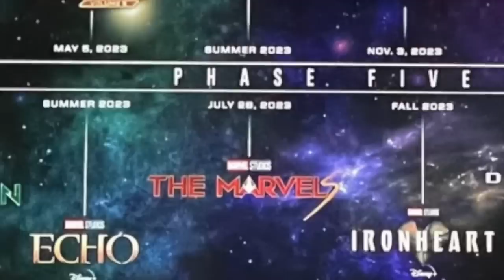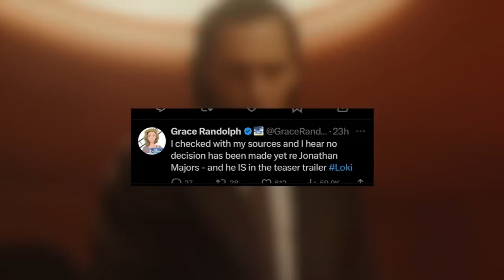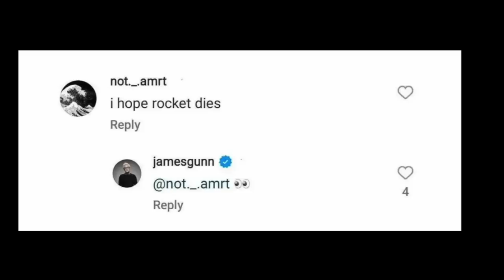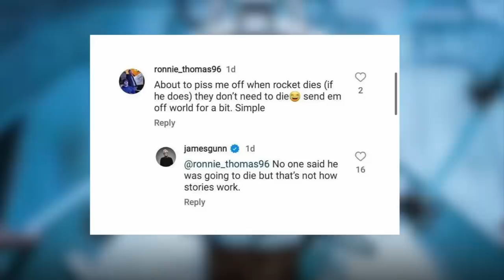LOKI 2 OFFICIAL TEASER TRAILER RELEASE DATE & KANG Update! The Marvels Trailer Release Date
Loki season 2 trailer release date update, The Marvels Trailer release date update and Jonathan Majors Kang the Conqueror update. We have the release dates for the Loki season 2 trailer and the Marvels trailer. We also have news on Marvel Studios keeping Jonathan Majors as Kang the Conqueror amidst his arrest and upcoming trial. Marvel Studios continues to delay projects and today we have reports about another delay for an upcoming Marvel Disney Plus show.

Secret Invasion is the next Marvel Disney Plus show and Guardians of the Galaxy vol 3 the next Marvel movie but after them comes The Marvels and then Loki season 2, and today we have updates about both. The Marvels official trailer and the Loki season 2 trailer both get updates on when they're going to release. Jonathan Majors as Kang is said to be appearing in the Loki 2 trailer despite his recent arrest. Reports state Marvel Studios is waiting to see what will happen with his trial.

The Marvels will explore a story with Captain Marvel, Kamala Khan and Monica Rambeau where each time they use their powers they swap places with each other, teleporting to locations. Loki season 2 will we see Loki, Sylvie and Mobius again team up to try and track down He Who Remains in order to try and prevent him from becoming Kang the Conqueror and to prevent a new multiversal war in the Marvel Cinematic Universe.

We talk about Marvel almost everyday! Covering:
Agatha: Coven of Chaos Release date Winter 2023/2024, Disney Plus
Daredevil: Born Again Release date Spring 2024, Disney Plus
Captain America: New World Order Release date May 3, 2024, movie